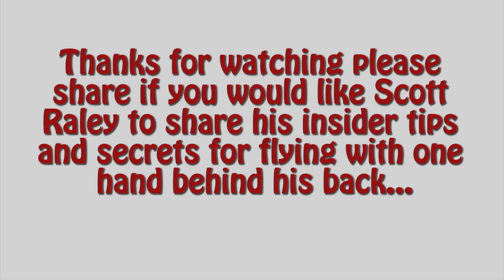Aerial Photographer Scott Raley Capturing Amazing Kite Surfing BIG AIR Footage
Scott Raley operates drones for real estate photography and business marketing to get the best shots from the best pilot.

All images are high-resolution still and video images.

The secret is Flying drones is much different from taking pictures from an airplane or helicopter.

It's much better and much smoother much safer as well when you have the top skills Scott Raley has.

Scott's drone is able to fly in places that an airplane or helicopter could never reach.

When you hire a drone photographer we are the ones who are held liable if something goes wrong with a flight and if the drone service is not FAA-approved.

Please contact Scott Raley for Real Estate firms that need aerial shots of properties to construction site managers checking on the progress of projects as well as restaurants, hotels and other businesses that want fly-over images for websites and other marketing purposes.

The common response Scott hears is "That's so cool what you can do with [drone photography]  They say ‘You know, let me think it over, I think I might want to do that.’

- Add me on facebook for more information.

Ventura Country Aerial Drone Photography Business 4K Quality Drone Recording

RC Drone Aerial Photography Drone Business 4K Quality